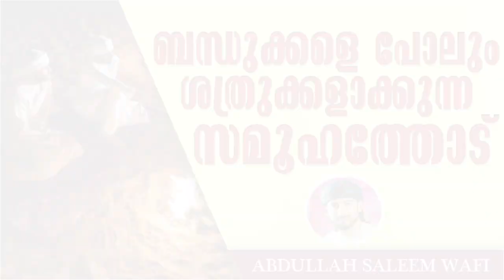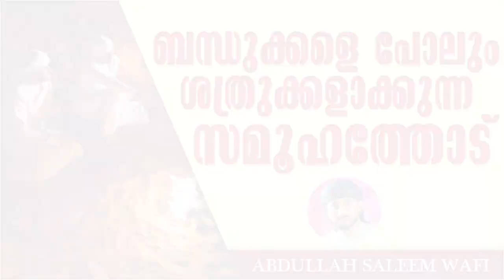ബന്ധുക്കളെ പോലും ശത്രുക്കളാക്കുന്ന സമൂഹത്തോട് | ISLAMIC SPEECH MALAYALAM 2020 | ABDULLAH SALEEM WAFI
ബന്ധുക്കളെ പോലും ശത്രുക്കളാക്കുന്ന സമൂഹത്തോട് | ISLAMIC SPEECH MALAYALAM 2020 | ABDULLAH SALEEM WAFI | ISLAMICSPEECHTV.COM | SUPER MATHAPRABHASHANAM 2020

Welcome to MSI Islamic Speech Channel You Tube Channel

|| ANTI-PIRACY WARNING ||

*COPYRIGHT PROTECTED*